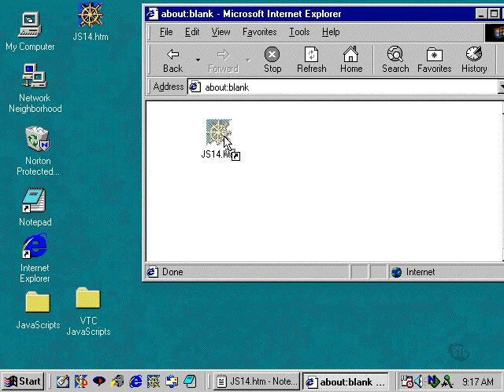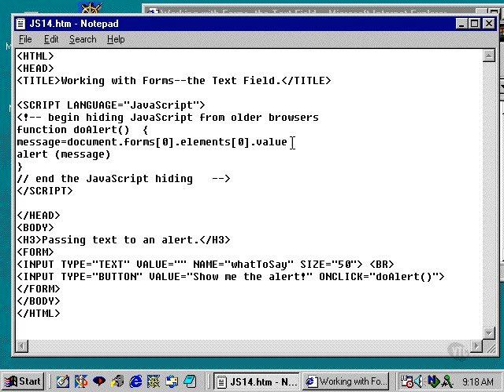video tutorial for java script 29